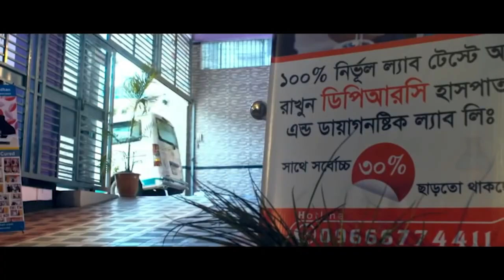HIP JOINT এর পঙ্গু রোগী সুস্থ হওয়ার পর ফিরে এসে কি বললেন ? বিনা অপারেশনে DPRC’র চিকিৎসায় আমি সুস্থ